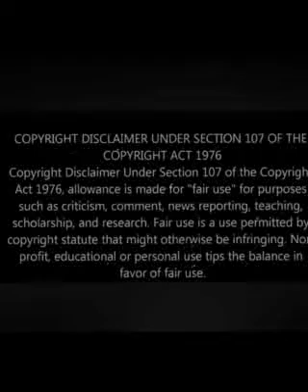immigration service of USA warn Africans when coming to the USA not to befriend African Americans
United States fears the unity of African Americans and Africans because they are the same people America has always feared black unity America have killed civil right leaders for trying to organize black people